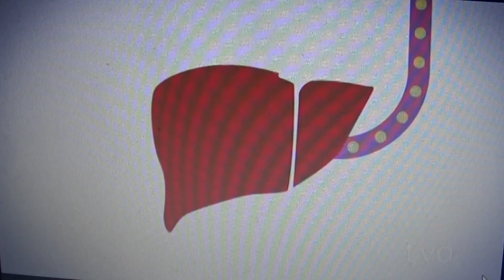Why High Carb Vegan Diets Are 'Unhealthy' - Vegan Gains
In this video I discuss why eating a High Carb Vegan diet can also be considered 'unhealthy' due to the over filtering of fructose in the liver resulting in possible non-alcoholic fatty liver disease as well as heart failure and diabetes.